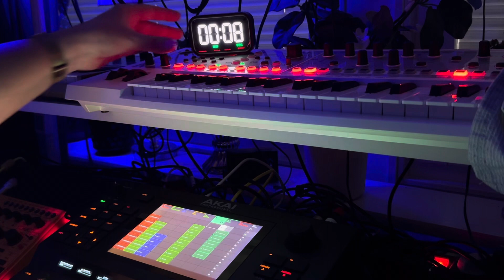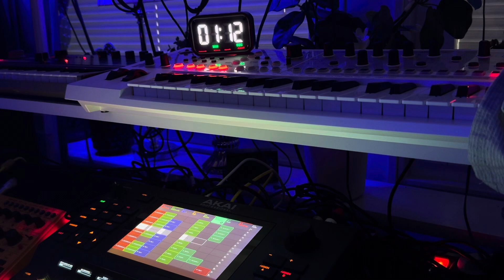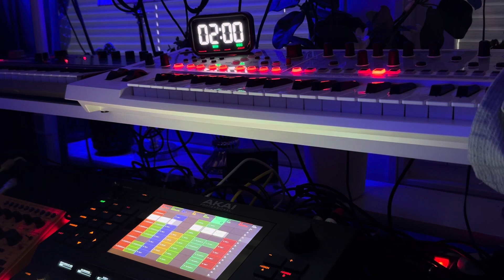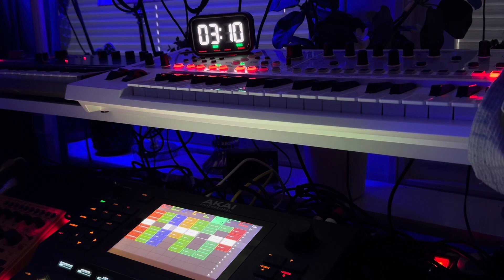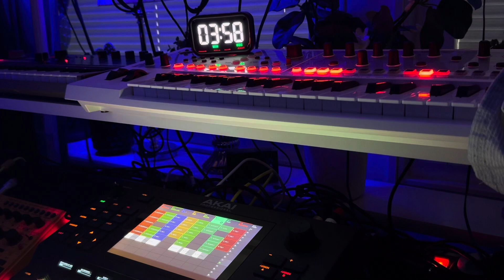Song 98, ”Invitation”, HWJWC, AKAI Force/MicroKorg, 90s trance, techno, 240603, 4:07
Hardware Jams Weekend Challenge (Heat)
3 June 2024

Title: ”Invitation”
BPM: 140

AKAI Force, MicroKorg

Hardware produced music, no computer involved. Recorded with iRig Stream + iPhone.